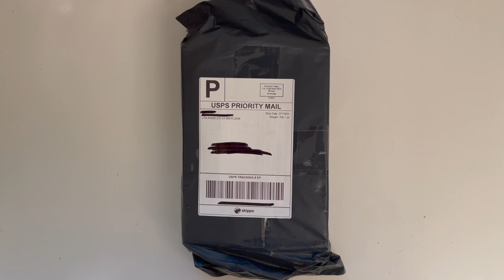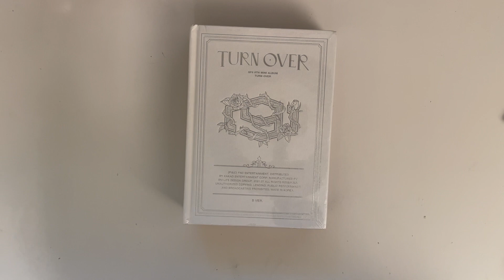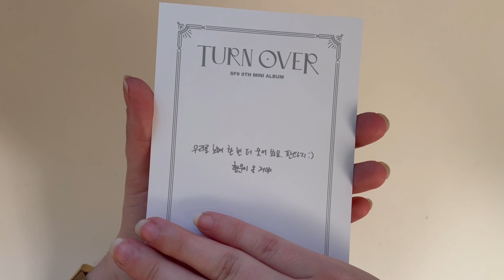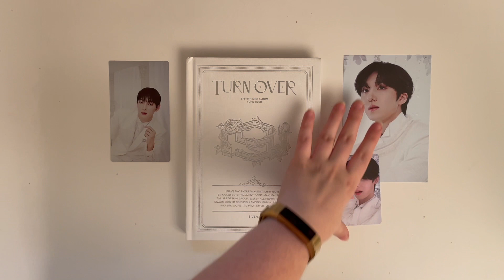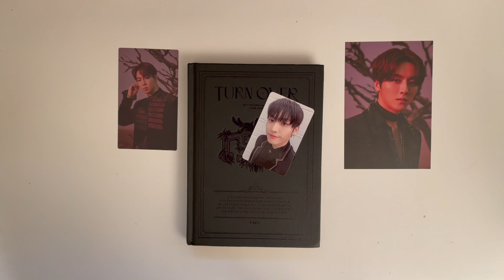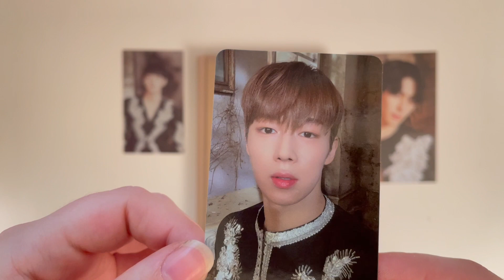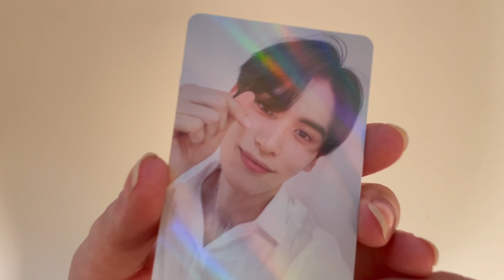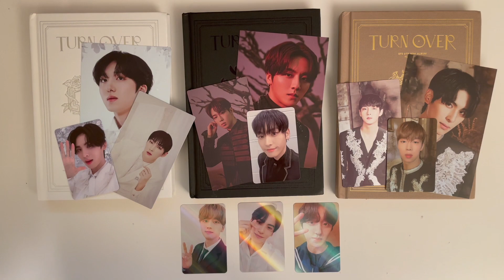SF9 TURN OVER Unboxing + Wonderwall POBs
✨Open Me!✨

Hi everyone! Today I finally have my SF9 TURN OVER albums from Wonderwall! These took forever to ship but I'm glad I finally got them (even though I'm a little annoyed with Wonderwall...) Since I filmed an in-depth TURN OVER album unboxing, this video is just mainly about my pulls and the Wonderwall POBs. If you want a more album details and an full album flip-through I have that video linked below!

Which album version is your favorite? I like 9 the most but they are all very pretty and everyone looks amazing in all the photos 😍 If you got this album let me know who you pulled down below!

Timestamps:
0:00​ Intro/rant
6:38 S version
10:31 F version
14:07 9 version
17:24 Wonderwall POB PCs
20:38 Outro

kpop Twitter: @youremyfantasy9
kpop trade/sell insta: @youremyfantasy9